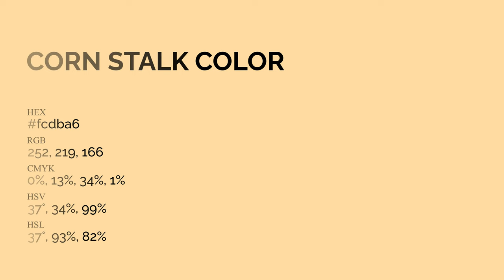Corn Stalk color fcdba6 hex Cool Yellow color fcdba6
What color is Corn Stalk ? fcdba6 hex, Cool Yellow color fcdba6

Hex fcdba6 Color Code is also known as Corn Stalk color

Hex fcdba6 Color code in RGB color code model is created after adding 98.82% red color, 85.88% green color and 65.1% blue color.
Hex fcdba6 Color code in CMYK color (process color) code model is generated after subtraction of 0% cyan, 13% magenta, 34% yellow, 01% black.